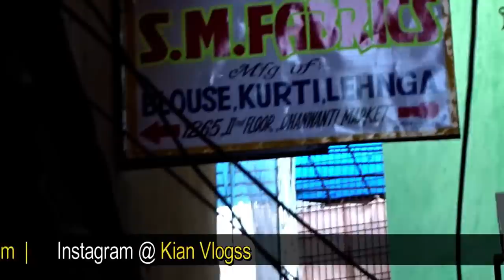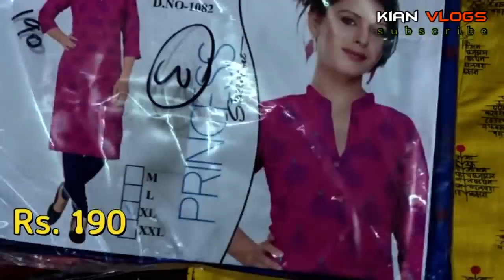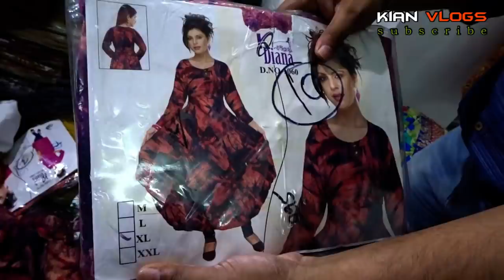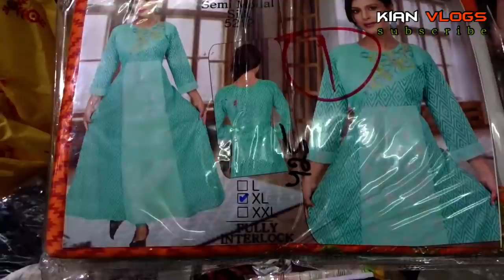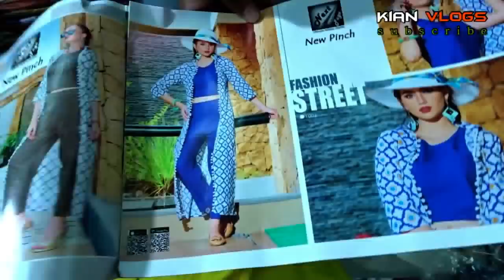त्योहारों में तोहफा ! इतने भयंकर रेट पूरे इंडिया में नहीं मिलेंगे !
Add: VIHAAN FABRIC
Dhanvati Market, 1265-2nd floor, Near jain dharamshala vedwada, Chandni Chowk
Calling:   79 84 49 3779

(Affilate) Buy Drone

Xiaomi Band 3

XIAOMI MIJIA Mosquito Dispeller

Bike LED light

Mosquito Dispeller

Redmi note 5 global verson

Xiaomi Mi Drone WIFI FPV With 4K 30fps & 1080P Camera